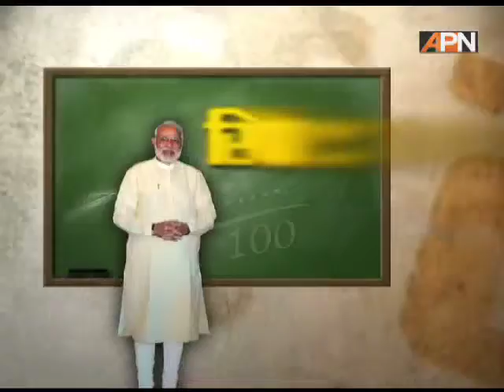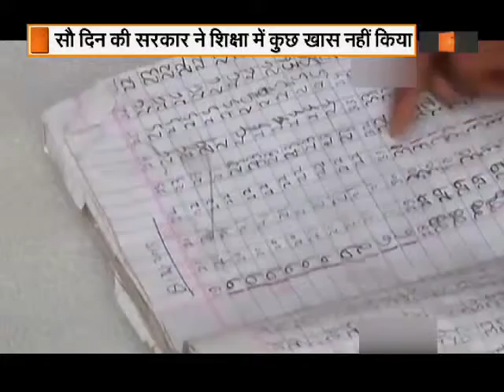MODI'S 100 days work report card